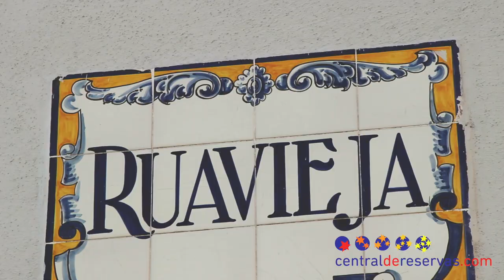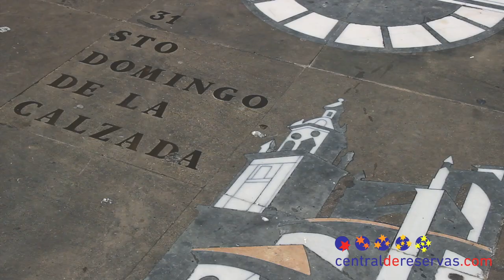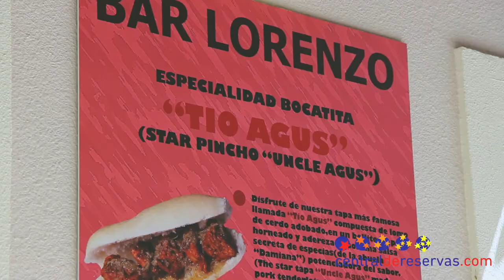Qué ver en Logroño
Disfruta de sus tapas y vinos de La Rioja, sus calles y monumentos, y sus gentes